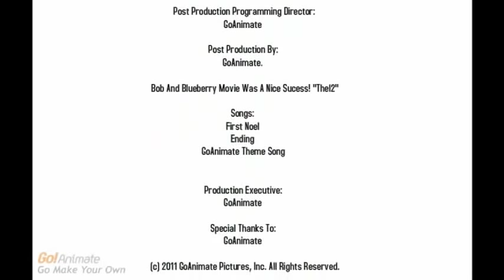Closing to The Cops Movie 2006 VHS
Closing to vhs tape of The Cops Movie. The Cops Movie is owned by TheLogosRock Films and Toonzai DVD.